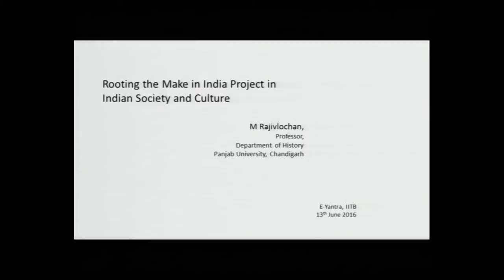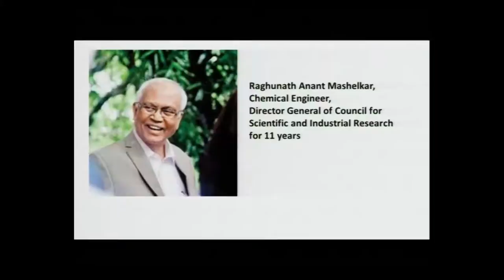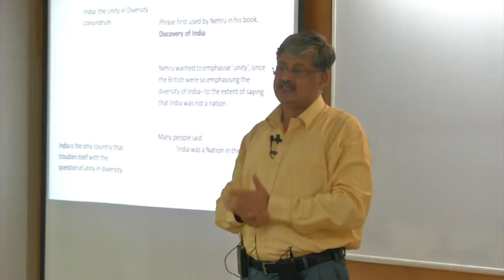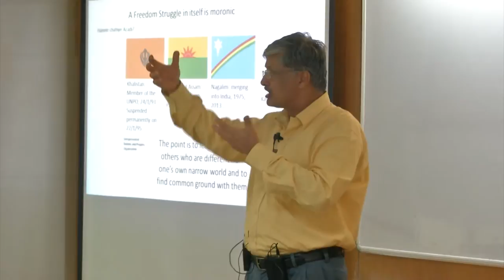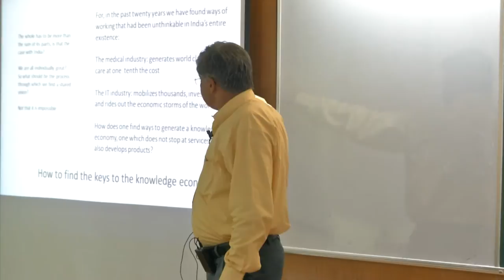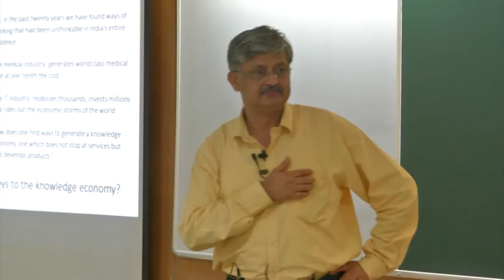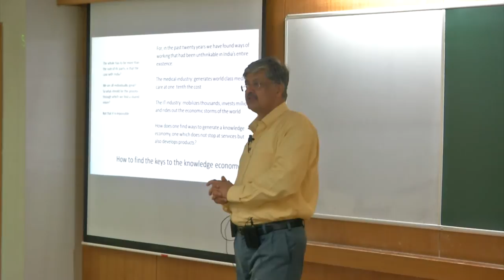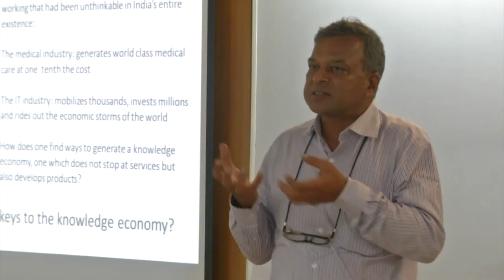Rooting the Make in India Project in Indian Society and Culture